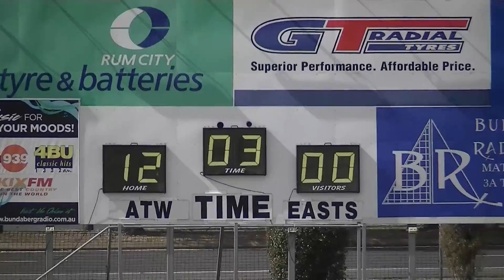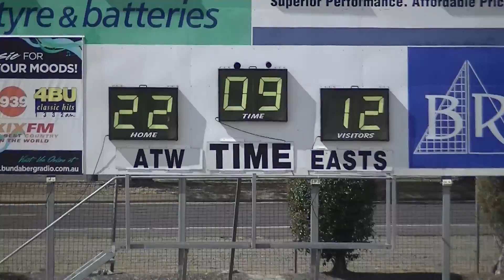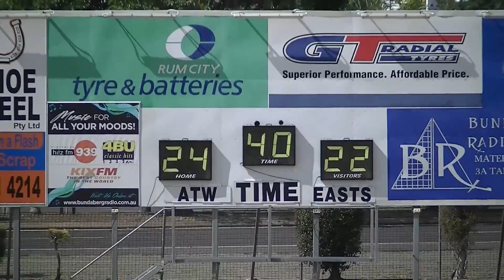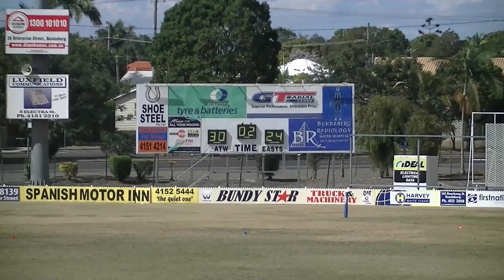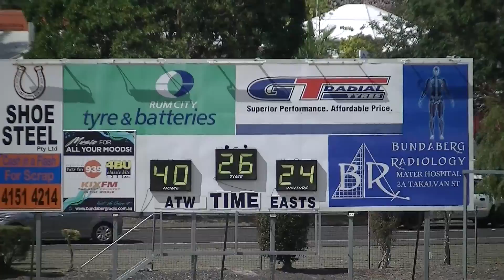Bundaberg Girls Rugby League U14s Grand Final Easts v ATW 1st September 2013